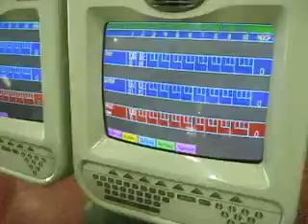Post hinh va phim cho pakon, ma ngoi ngap, bun ngu khiep...